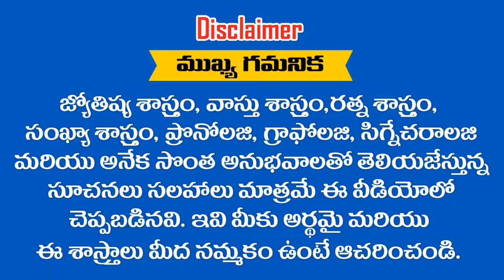పుట్టినప్పటి నుండి ఇప్పటివరకు కష్టాలతో విసిగి వేసారి పోయేవారు ఈ ... ? తేదీలవారే